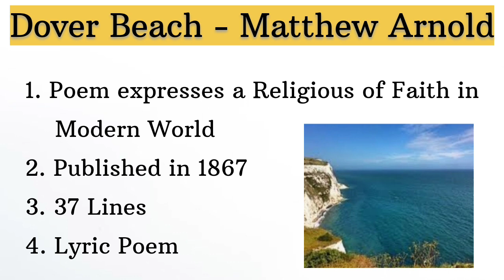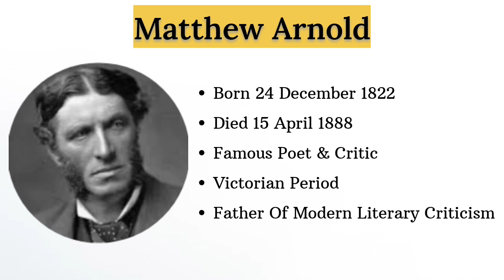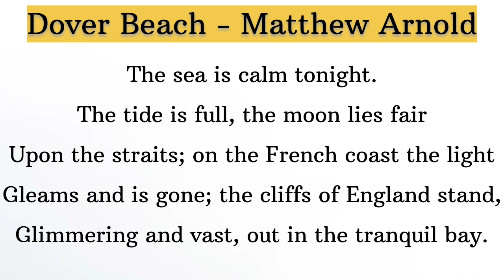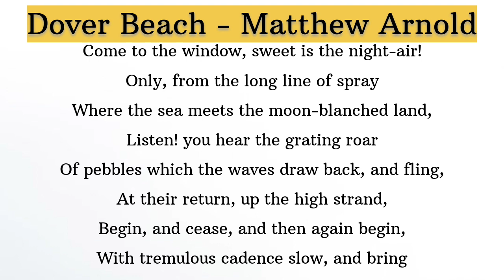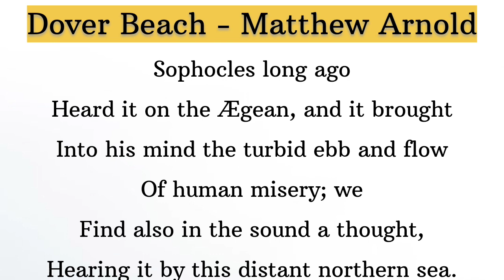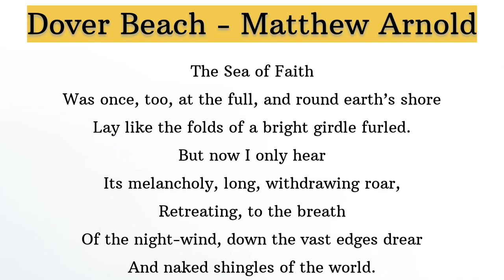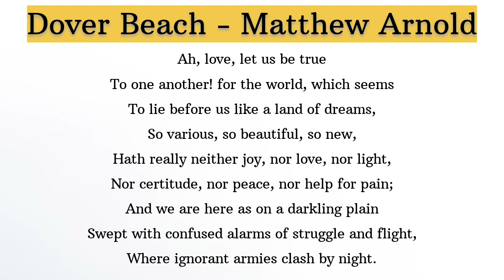Dover Beach by Matthew Arnold/ Poem summary in tamil